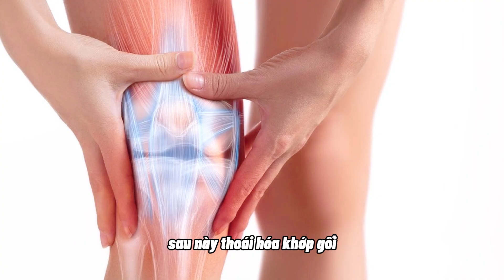Tại Sao Bạn Bị Thoái Hóa Khớp Tuyệt Đối Không Nên Mang Vác Đồ Nặng | Bác sĩ Trang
Tôi là BS. Trang chuyên gia tư vấn và phòng ngừa bệnh cơ xương khớp. Nếu bạn mới đến kênh Youtube của bác sĩ Trang lần đầu thì hãy đăng ký kênh để hàng ngày có thể xem các video về xương khớp hoàn toàn miễn phí nhé!

 | Dr Trang
CÁC VIDEO LIÊN QUAN VỀ XƯƠNG KHỚP:
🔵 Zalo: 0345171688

CÁC TRANG CHÍNH THỨC CỦA BÁC SĨ TRANG
Một số từ khóa có thể tìm kiếm về XƯƠNG KHỚP: bác sĩ trang,